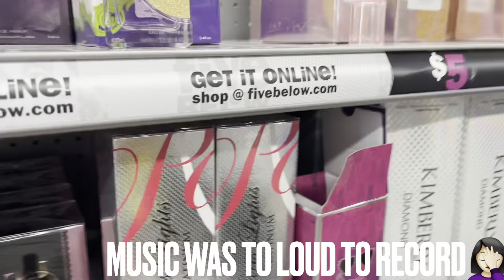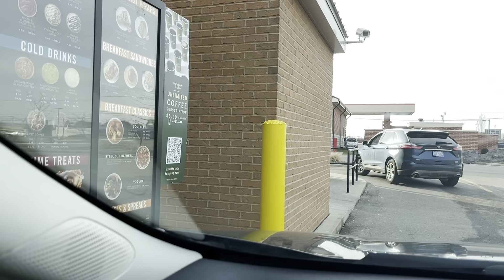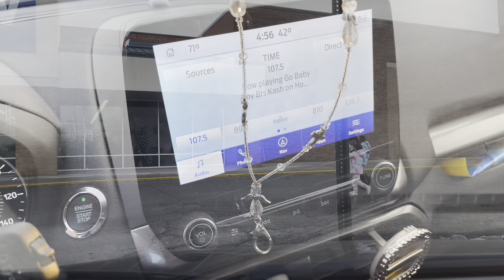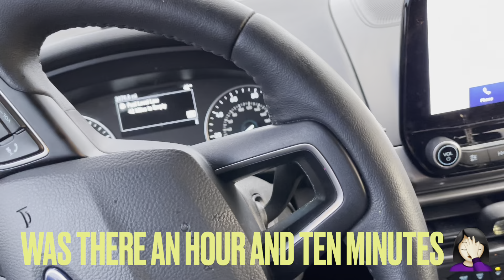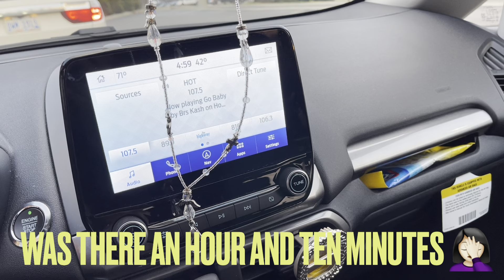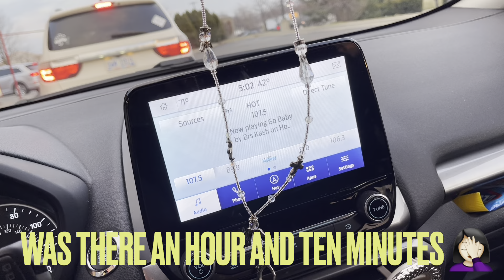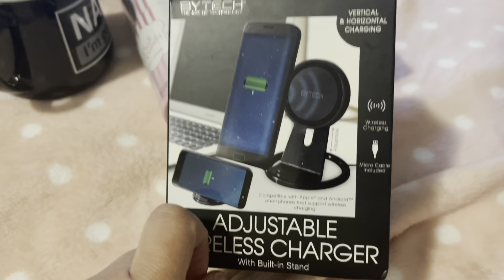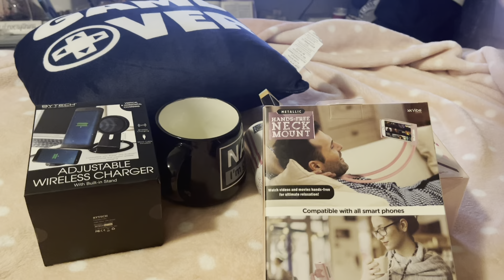Sunday Car talk (5 below haul at the end)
🎁🎁🎁🎁I will be doing a “fill up your gas tank” Giveaway on Saturday 1/16/2021 the way to enter this giveaway is to share my link to my YouTube channel (below) on your page or in your group or both screenshot it to let me know that you have shared the link you need to share it at the minimum of three days this week but the more you share the more entries you will get in the giveaway so let’s do this: 🎁🎁🎁🎁🎁🎁🎁